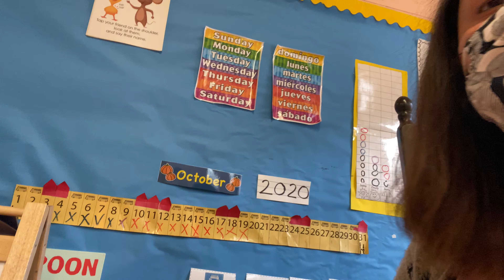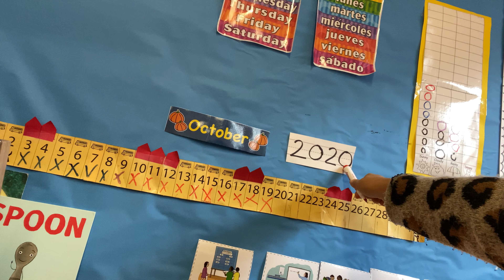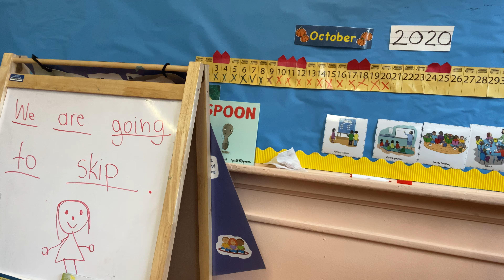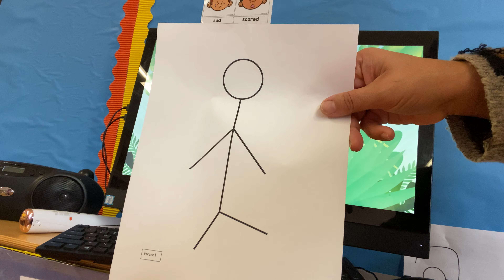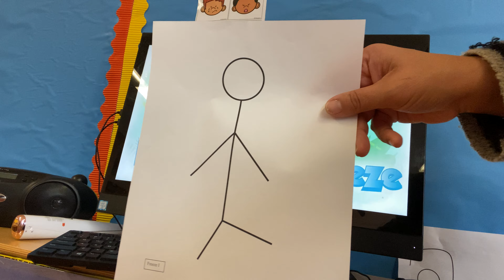Morning Meeting 10/20